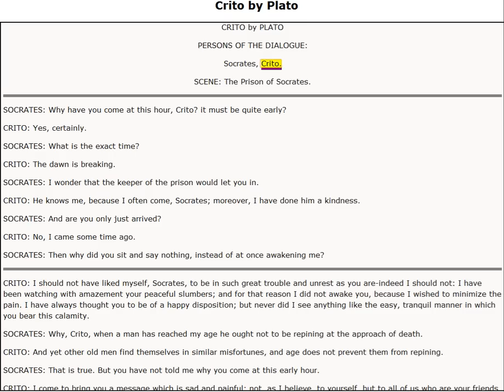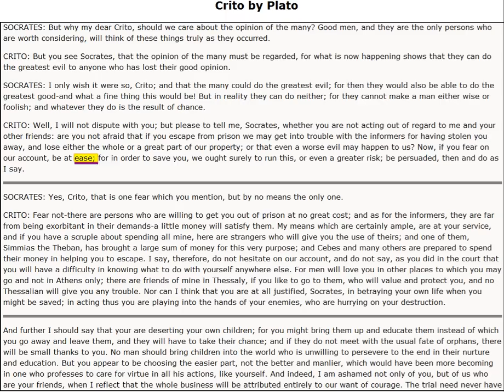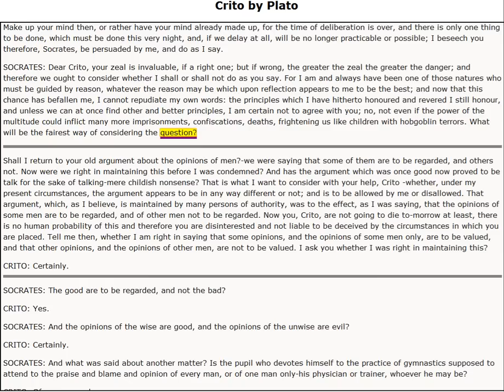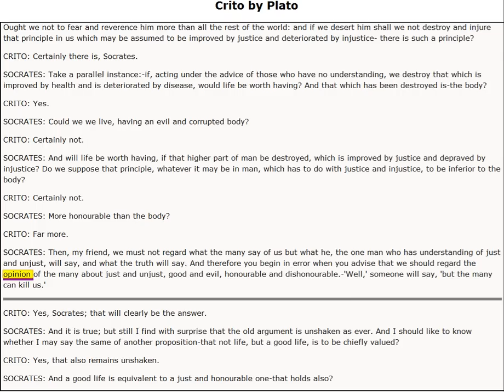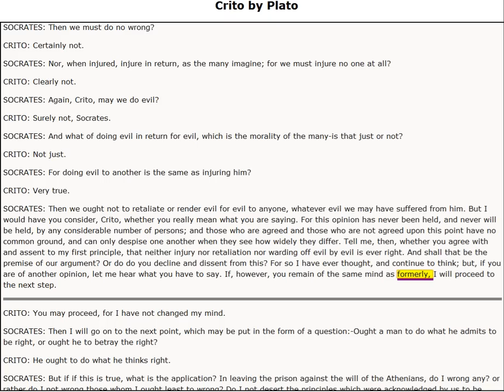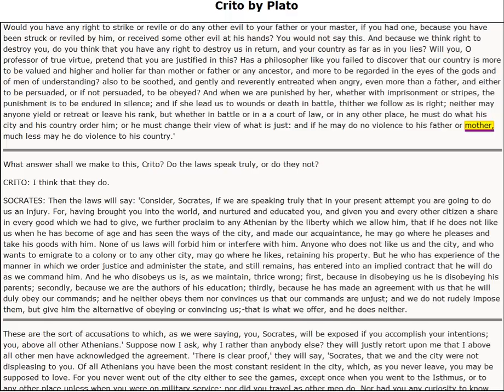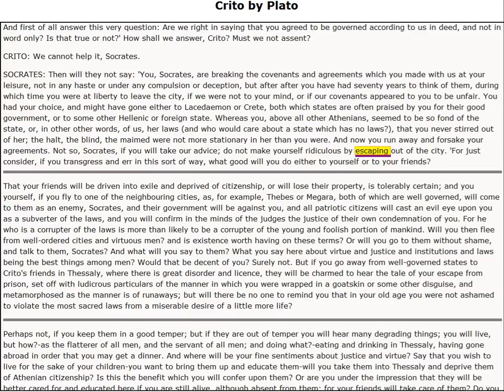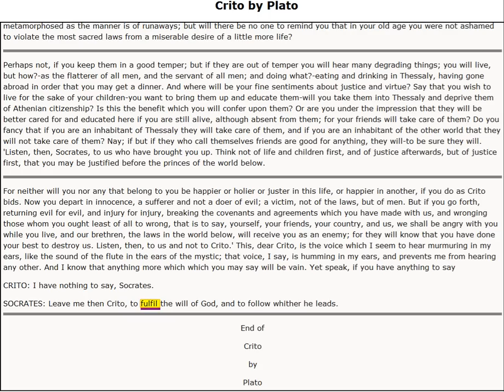Crito by Plato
Crito tries to convince Socrates to leave prison